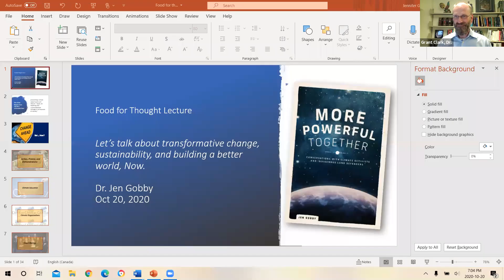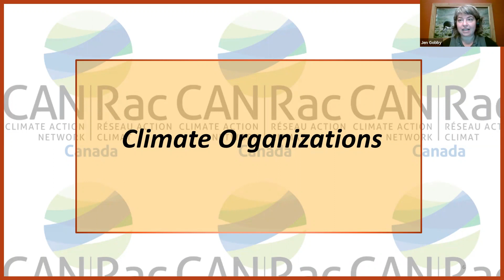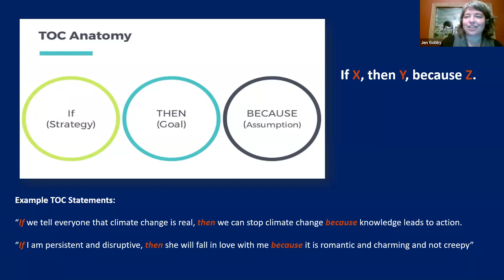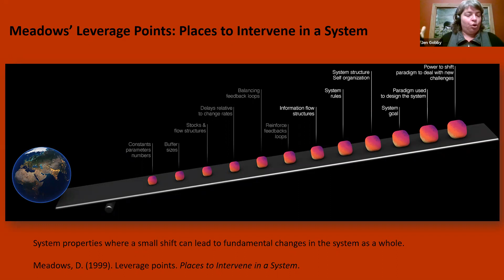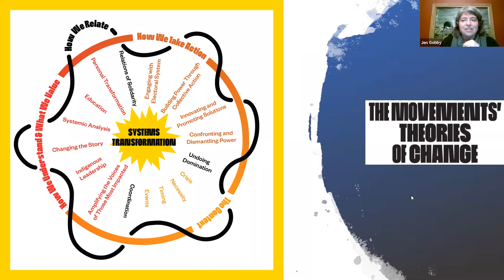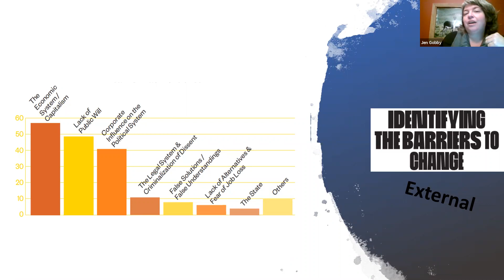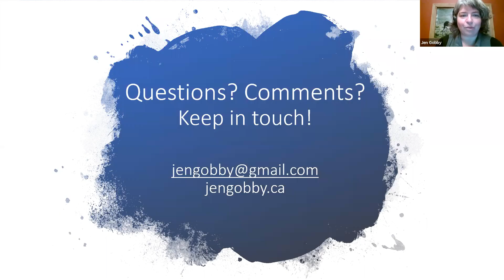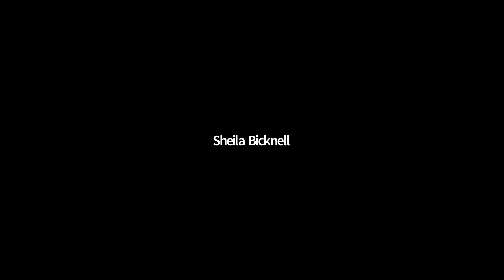Let's talk about transformative change, sustainability, & building a better world, Now_Dr. Jen Gobby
2020 Food for Thought Lecture
Building Back Better: How to Sustainably Restructure Our Way of Living

Jen Gobby is a recent graduate of the Economics for the Anthropocene partnership in the NRS department at McGill. She is now a postdoctoral fellow at Concordia University. She works closely with activists and organizers in environmental and climate justice movements in Canada to do research that contributes to building stronger, more transformative forces for change. She is the author of the book More Powerful Together: Conversations with Climate Activists and Land Defenders.